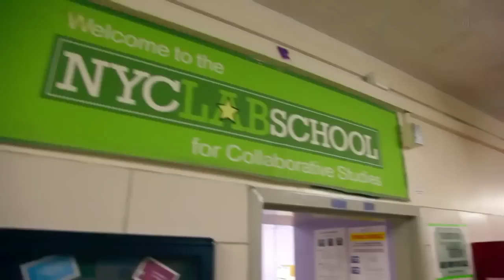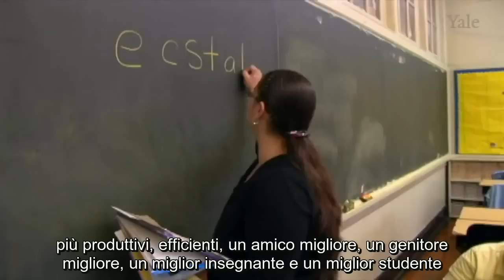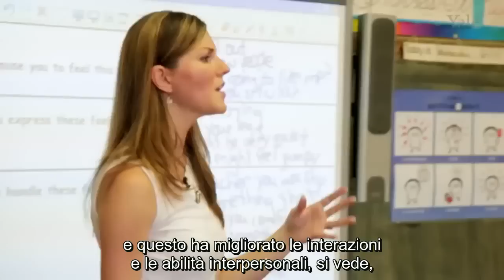I benefici del Programma RULER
Il Prof. Peter Salovey, Presidente della Yale University, il Prof. Marc Brackett, Direttore del Yale Center for Emotional Intelligence, e la Prof.ssa Susan Rivers, Vice Direttore del Yale Center for Emotional Intelligence, parlano dei benefici del programma RULER per il miglioramento della salute psicofisica, delle relazioni interpersonali e dei risultati accademici.